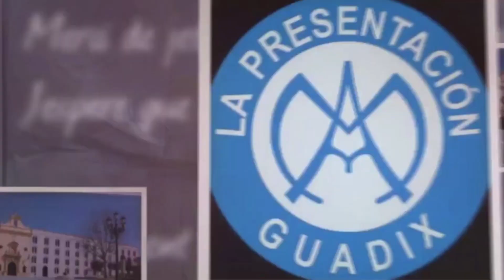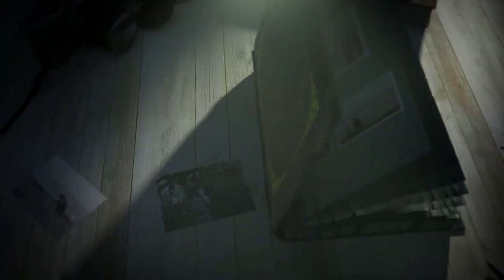📌 7 INTERESANTES FRASES que puedes ENCONTRAR en los LIBROS 🔺DÍA DEL LIBRO - 3º Educación Primaria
Los alumnos de 3º de Educación Primaria nos dejan estas interesantes frases sacadas de cuentos y libros infantiles como:

- El Rey León
- La cenicienta
- La bella y la bestia
- Pinocho
- Mary Poppins